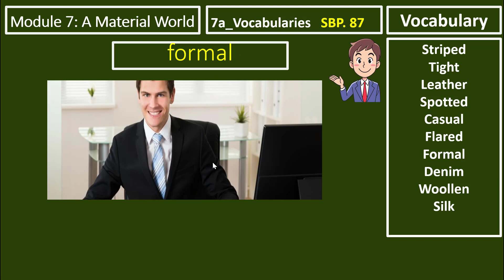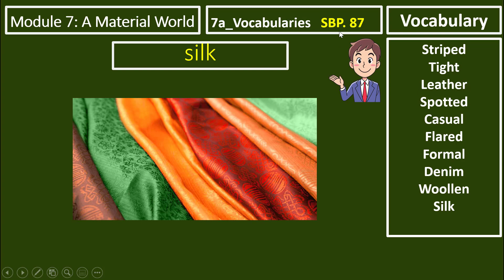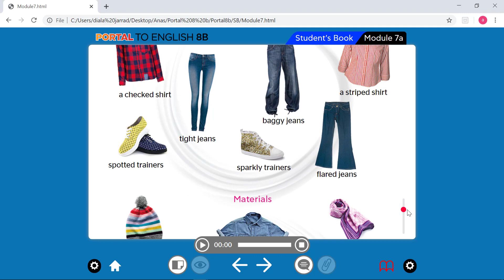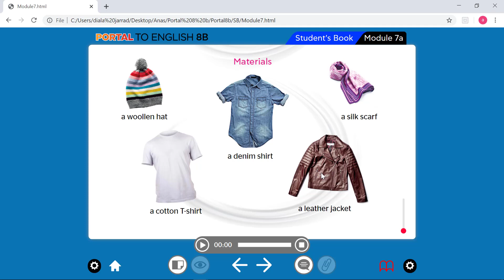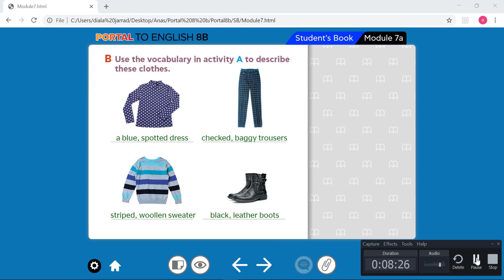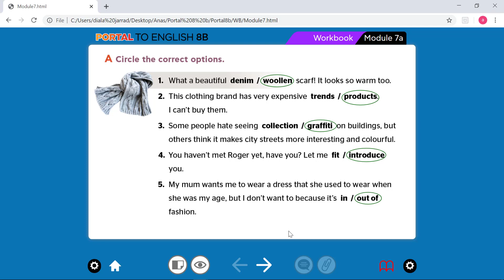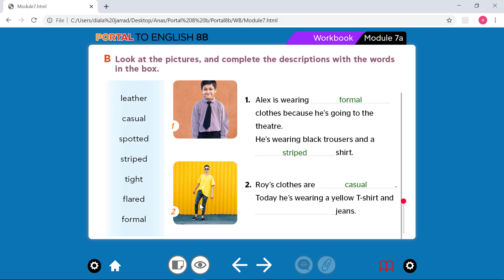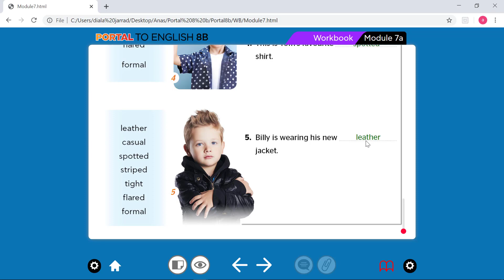G8 - M7 - L7A - VOCABULARY - 03/24/2020